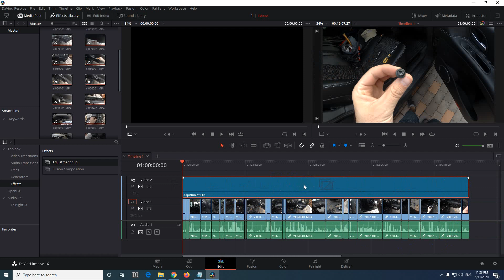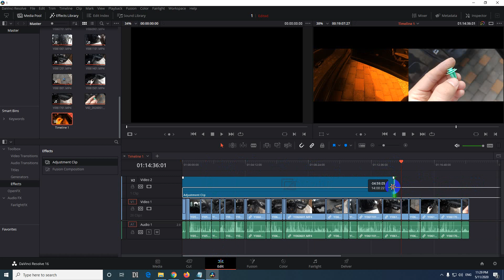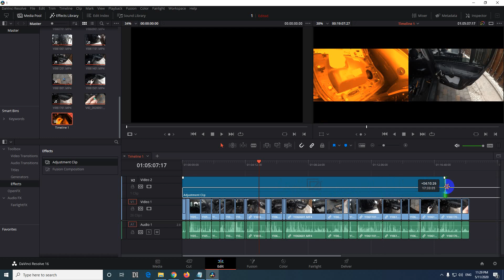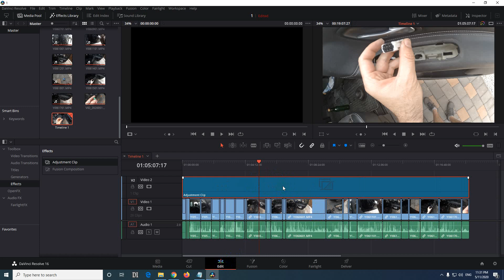How to Adjust Highlight & Shadows in DaVinci Resolve (Adjustment Clip)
- Edit tab (lower center)
- Effects Library (upper left)
- Toolbox, Effects, Adjustment Clip (drag on timeline)
- Color tab (lower center)
- Color wheels (center left)
- 2 (left down)
- Shad/HL (left down)